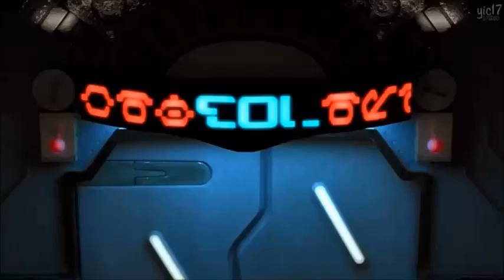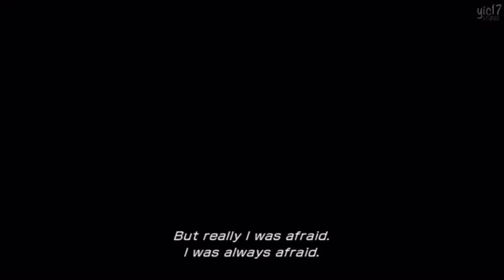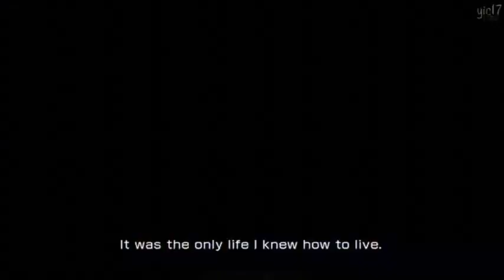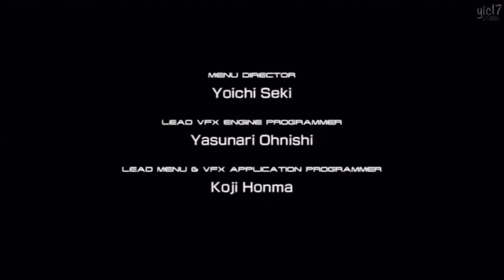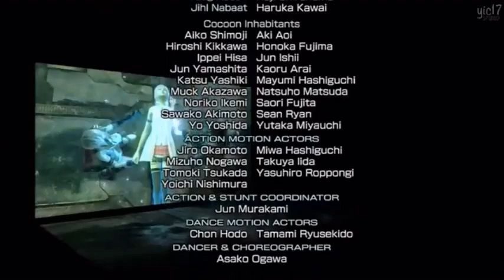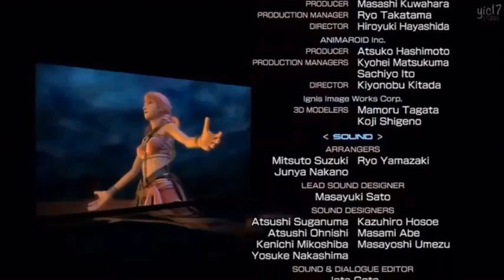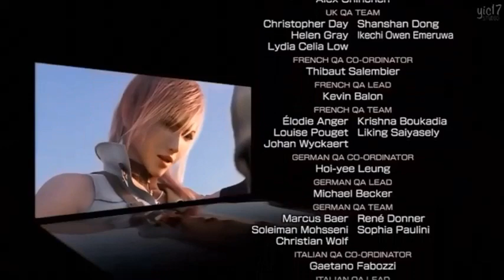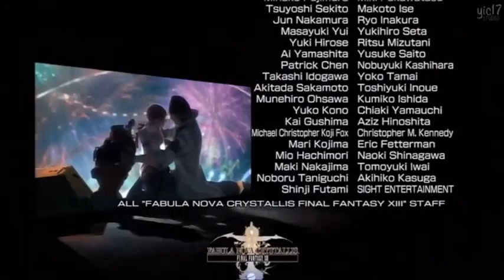Final Fantasy 13: Full Movie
This Is My fan-edited Version Of The Movie!! Producing It As One Long Movie Watch Time!! My Apologies For The Bad Quality!!

Music Used In This Video:

Song      The Promise
Artist     Masashi Hamauzu
Album   Music of Final Fantasy XIII